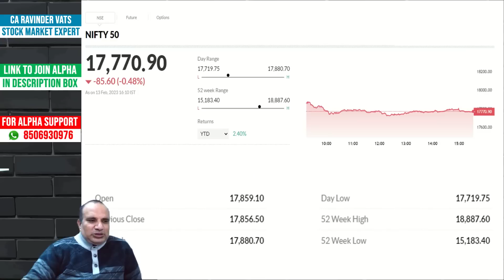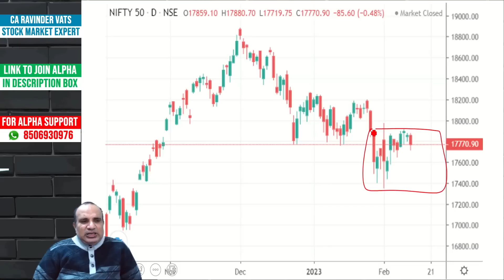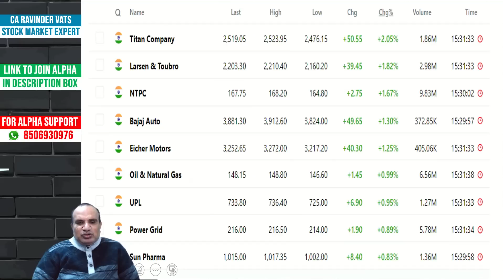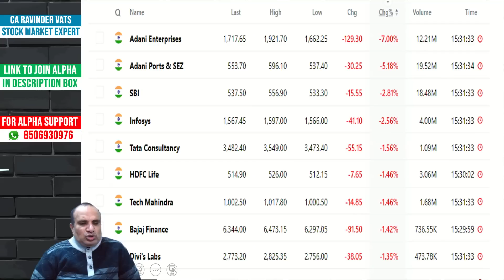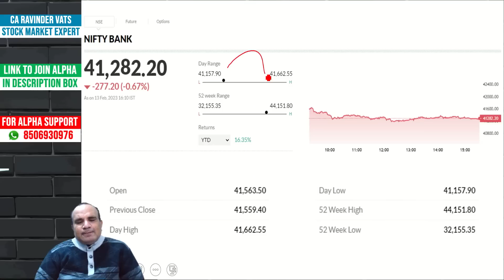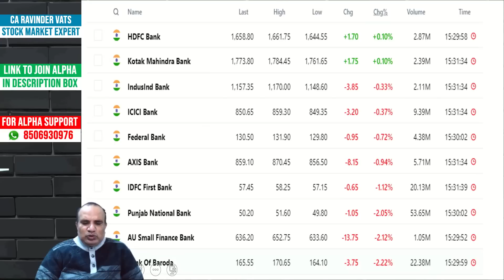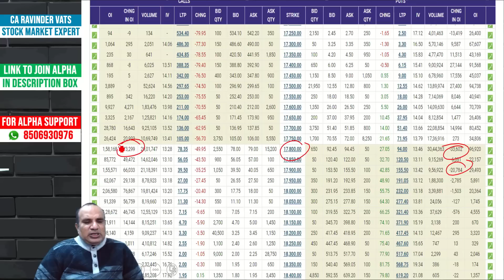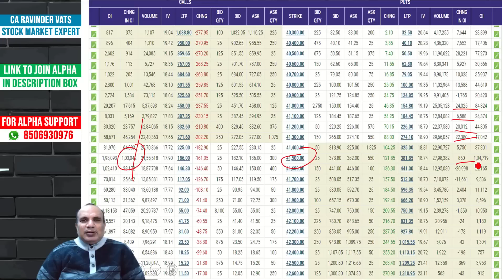Nifty Bank Nifty : Market is Waiting for New Trigger by CA Ravinder Vats